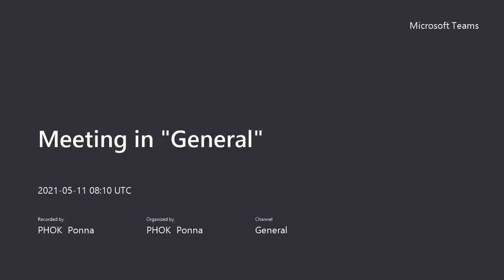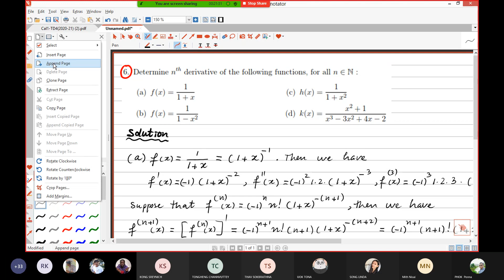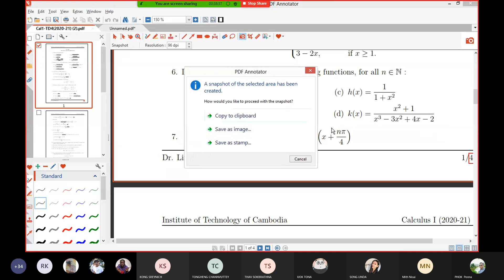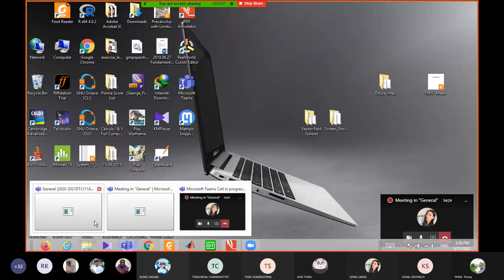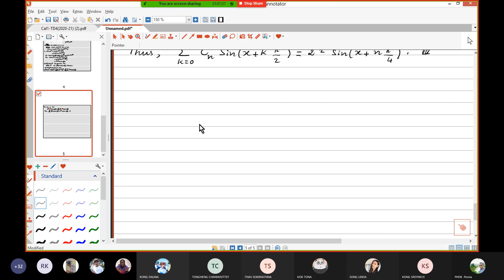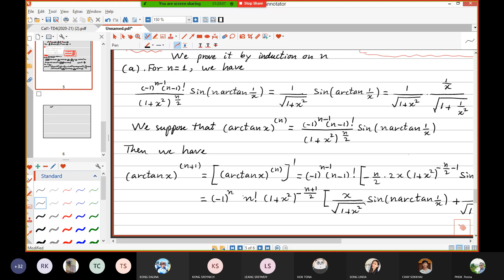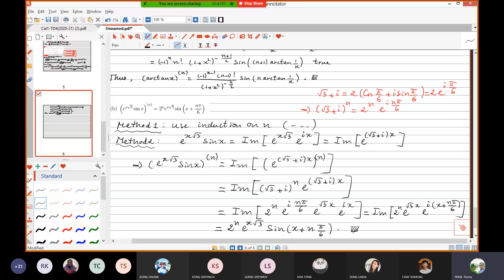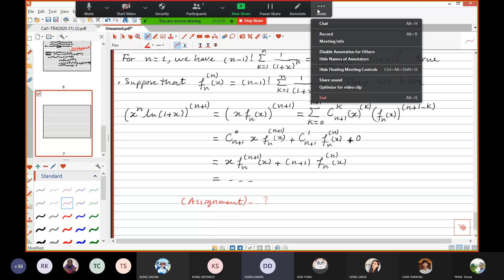TD4 Cal1 part2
All my videos aim to share knowledge. The nth derivative of a function.